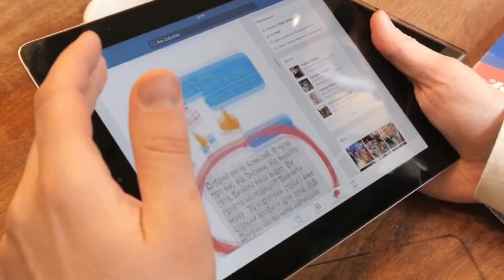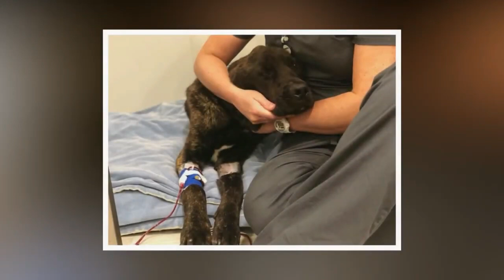Woman starves ex-boyfriend's dog for 30 consecutive days as revenge for breaking up